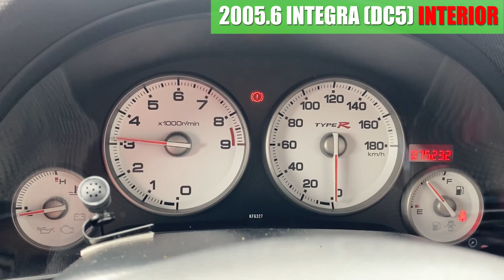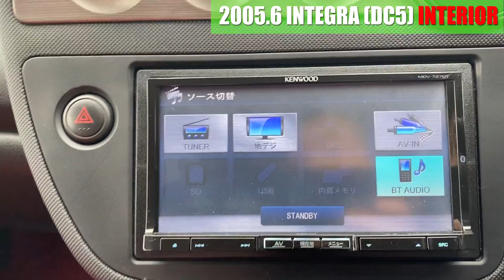【中古車】インテグラタイプR(DC5) 内装編 Moduloエアロ ID765